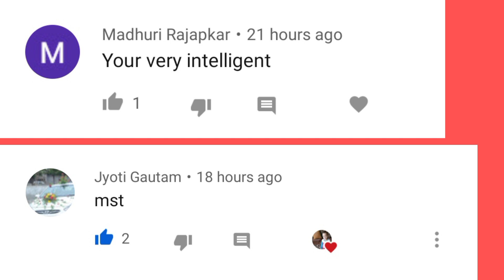Convert Old Fabric Into Stylish back design blouse/Sleeveless blouse cutting and stichting Hindi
todays video im goin to share with you all how you can recycle your old Fabric or saree into blouse for lehenga/saree

THIS DIY is really easy to make...

i hope you guys will enjoy my today video...

lehenga blouse, saree blouse, how to make lehenga blouse,

saree blouse sleeve designs / latest Indian blouse designs for Sarees